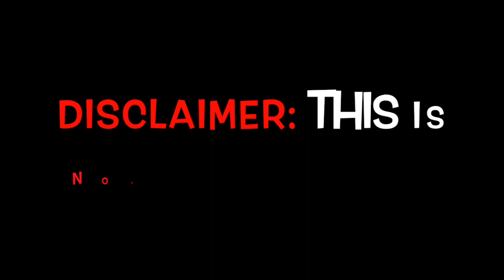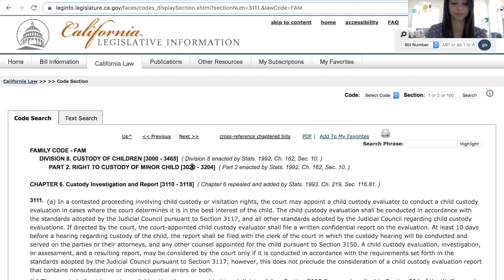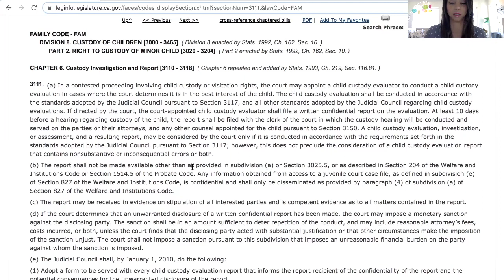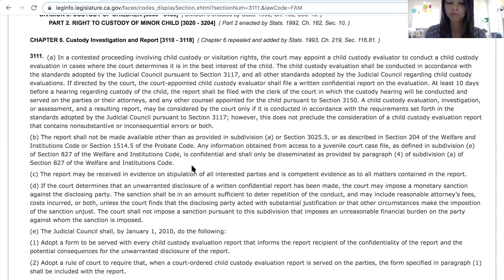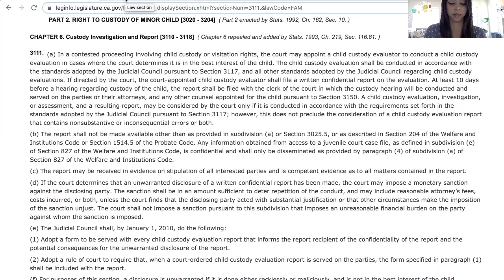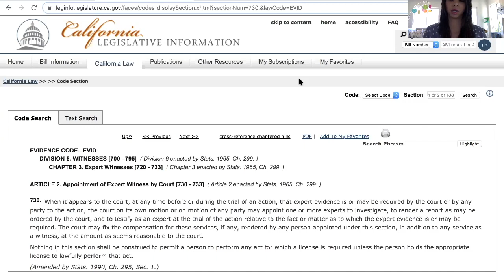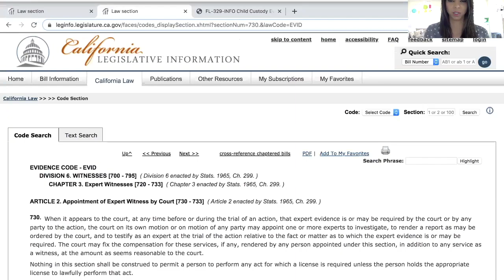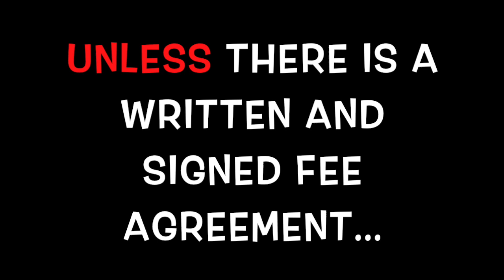Coronavirus effects on a co-parenting solution, including child custody evaluators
Is your court-ordered mediation date and hearing has been rescheduled to a date 3+ months from now. Have you thought about involving a "730 child custody evaluator?"

The use of the Internet for communication with the firm or any individual member of the firm does not establish an attorney-client relationship. Confidential or time-sensitive information should not be sent through this account. By viewing this content, I acknowledge, understand and agree to the following:
1) I am not forming an attorney-client relationship with MEGAHED, ESQ., Inc. and understand this law firm does not represent my legal interests. 2) MEGAHED, ESQ., Inc. has no duty to keep confidential the information I am now sending to the law firm. 3) I may only retain this firm or any of its attorneys as my attorney by entering into a written fee agreement and I am not hereby entering into a fee agreement. The attorneys at MEGAHED, ESQ., Inc. may not be prevented from representing an adverse party solely based on your viewership.